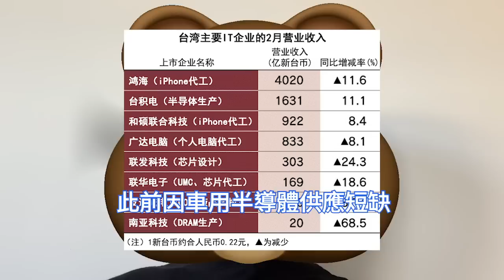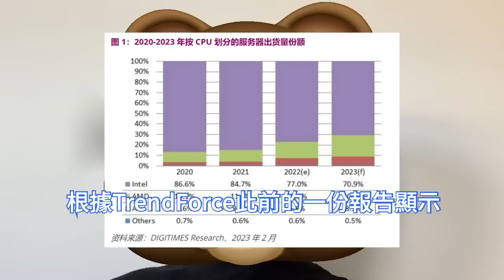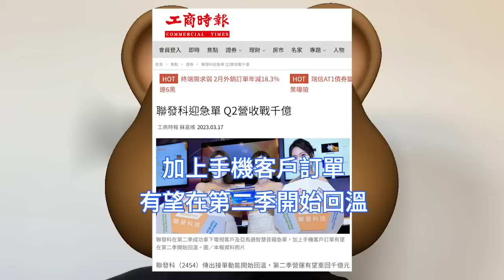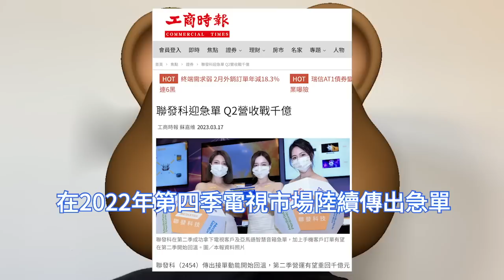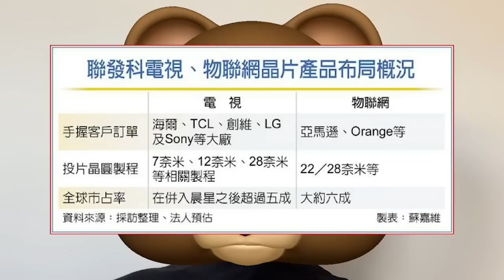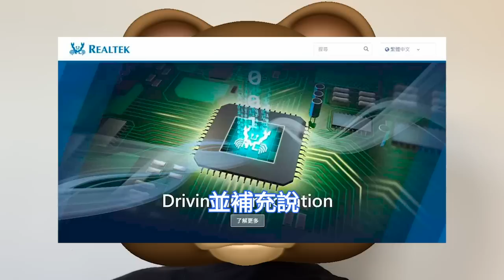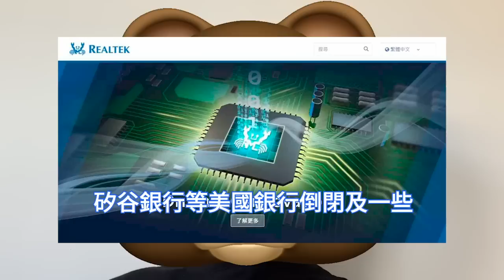霸氣爆表！台積電晶片代工再猛漲價，聯發科突然迎急單。台灣多家IC設計廠商，庫存調整即將結束。電視客戶加大投片量、亞馬遜智慧音箱表現亮眼。台灣19大IT企業2月營收減8.5%，受中國和美國影響最大。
台灣IT相關領域19家主要企業的業績，2月總營業收入為新台幣1.0178兆元。 19家企業中只有4家實現收入增長，15家企業收入下降。 19家公司中營業收入最高的鴻海，營收下降11.6%。

儘管半導體寒風不斷，但台灣《工商時報》3月中旬報導，目前聯發科傳出接單動能開始回溫，受電視市場急單、中國手機去庫存順利等影響，第二季營運有望重回千億元新台幣之上。

同時據台灣《電子時報》近日報導，供應鏈消息人士稱，包括聯發科、聯詠和瑞昱半導體的收入已出現復甦跡象，根據半導體設備廠商消息人士透露，台積電可能考慮在今年下半年再次漲價。